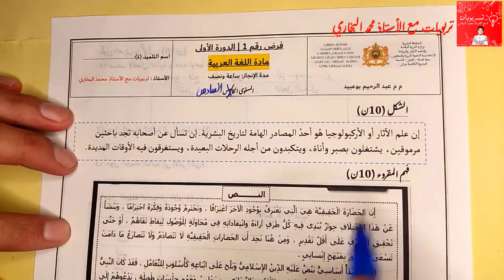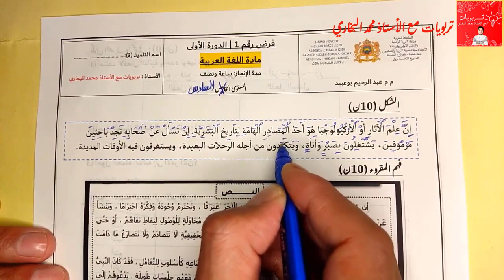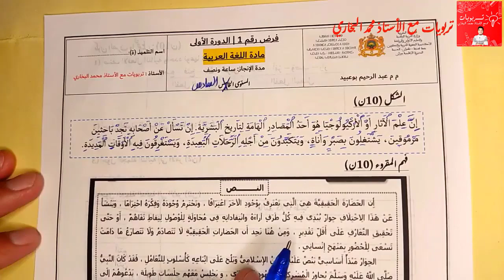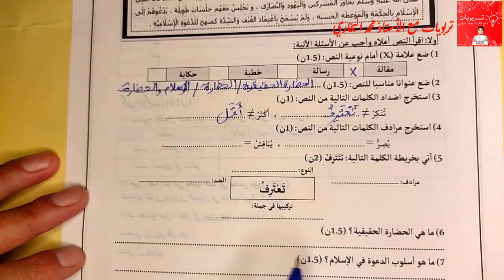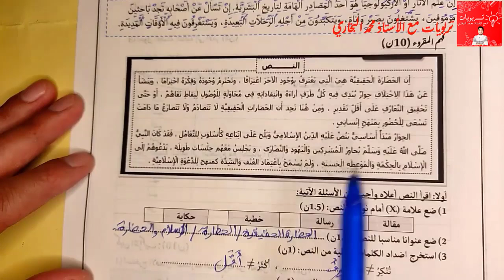فروض اللغة العربية - الفرض الأول الدورة الأولى المستوى 6 - الشكل وفهم المقروء - 2023|2024